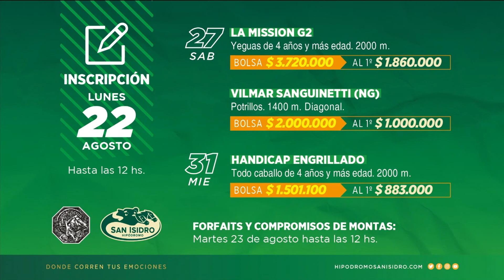RCN 75 17 08 2022